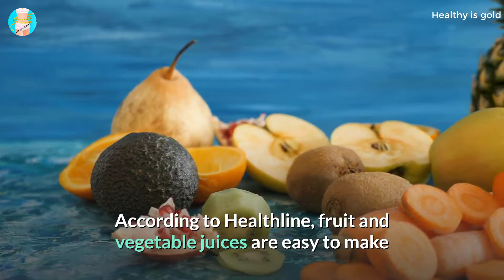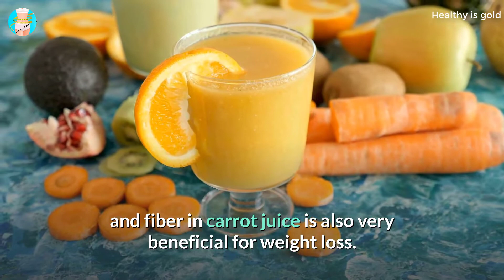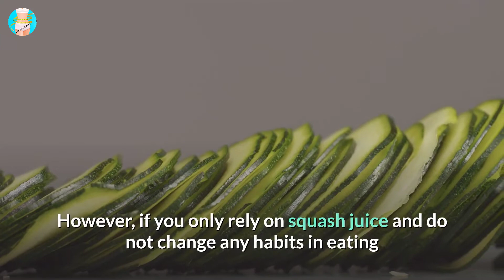6 Types Of Fruit And Vegetable Juice For Weight Loss - Healthy Is Gold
6 Types Of Fruit And Vegetable Juice For Weight Loss